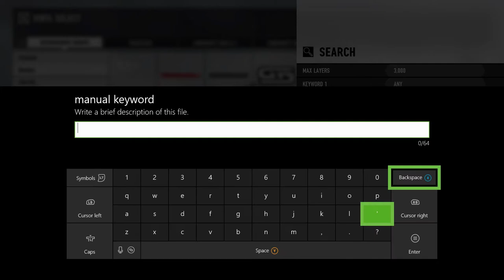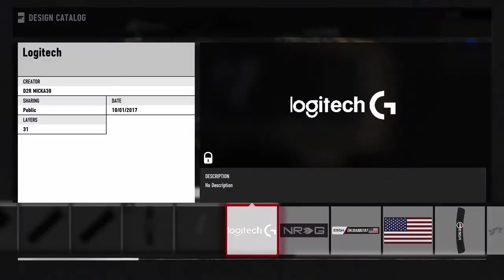forza 7 Esda Livery number 2 I am ready for long beach round 1!!!!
New livery design let me know what color you like the most!